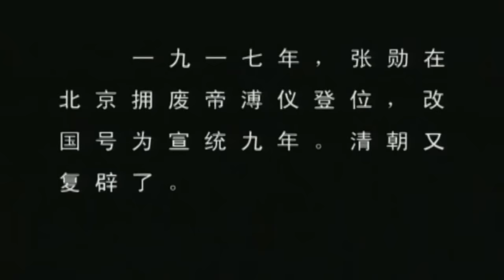【好看的电视剧】败家老爷 01 | 败家老爷陈宝国出场玩心计，不料却被张嘉益一物降一物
剧情简介：该剧主要讲述了京城小厨天下第一楼中发生的一些列故事。
集数：32集
演员：张嘉益